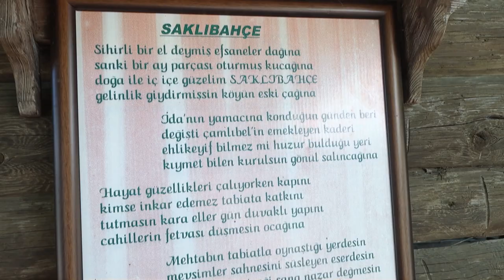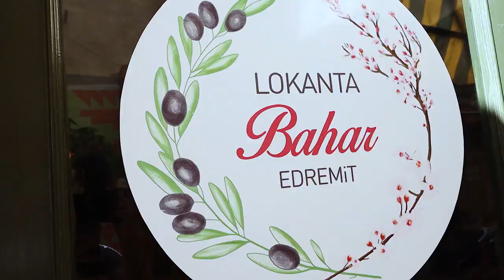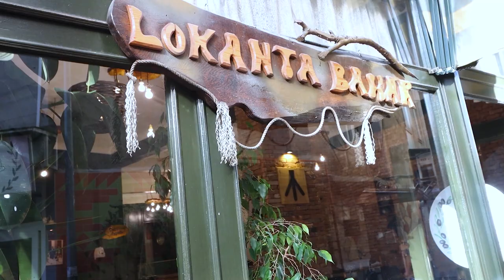FIRST IMPRESSIONS of TURKIYE | TRADITIONAL TURKISH FOOD and TURKISH BREAKFAST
Sharing FIRST IMPRESSIONS OF TURKIYE while trying some insanely DELICIOUS Turkish Breakfast and some TRADITIONAL TURKISH FOOD.

Steve LOVES Turkish FOOD and discusses his favorites, including Turkish breakfast which we had at a family friends restaurant called  Saklıbahçe Restaurant and Steve even tried new TURKISH FOODS for the first time at Lokanta Bahar, Steve tried Kadinbudu, Sarma and Keskek and they were all so insanely delicious!

We are thankful to everyone who submitted questions to us on Instagram (link down below) for Steve to answer about Turkey and Steve shares all his thoughts about the Turkish culture, like hand kissing  and Turkish idioms like su gibi git su gibi gel!

Steve also has been learning Turkish language and Turkish culture for a while, and shares his thoughts about both and even his favorite Turkish football team!

CHAPTERS:
00:00 Introduction - Is Turkey Safe?
0:52 Delicious Turkish Breakfast
1:18 Sucuk (Turkish Sausage)
1:28 Stranded in Turkey
1:56 Sigara Borek
2:05 Most difficult Turkish word
2:32 Favorite Turkish breakfast item
2:53 Turkish dance
3:42 Turkish Tea
3:53 Cultural Shocks in Turkey
4:48 Cats in Turkey
5:08 Turkish Music
5:58 Favorite Turkish Singer
6:34 Favorite Turkish breakfast item
6:56 Bal Kaymak
7:10 Fenerbahce Soccer Team
8:07 Turkish Olives & Olive oil
8:29 Turkish Coffee
9:09 Turkish Fortune Telling
9:48 Steve speaking in Turkish
10:00 Turkish Dinner Time
10:14 Lokanta Bahar
10:40 Turkish Stone Oven Food
10:50 Chef of Lokanta Bahar
11:16 Easiest Turkish Food
11:32 Semizotu
11:45 Turkish Idioms
12:18 Kadinbudu Kofte
13:00 Turkish Hand Gestures
13:30 Keşkek
14:14 Is Turkey Safe?
15:08 Stuffed Grape Leaves (Yaprak Sarma)
15:34 Thought on Turkish Food
15:57 Turkish Baklava
16:15 DONT FORGET TO SUBSCRIBE ;)

Saklıbahçe Restaurant
Çamlıbel mahallesi No:80,
Çamlıbel Köyü İç Yolu,
10300 Edremit/Balıkesir

Lokanta Bahar
Kapıcıbaşı, Ş. Tanju Baytekin Sk.,
10300 Edremit/Balıkesir

Our Equipment and Favorites on Amazon